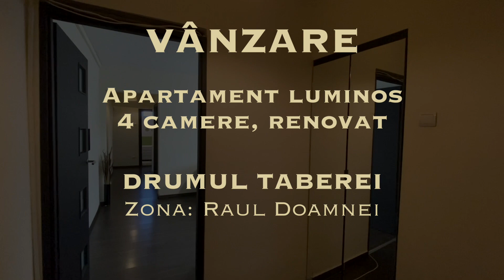Apartament cu 4 camere, renovat, Raul Doamnei - Drumul Taberei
Agentia noastra va pune la dispozitie un apartament luminos cu 4 camere, situat în Drumul Taberei, aflat la etajul 8 al unui imobil P+10, finalizat in anul 1978.
Apartamentul este dispus pe o suprafață totala si utila de 66mp și este compus dintr-un living, bucătărie închisă, 3 dormitoare, 1 baie, 1 grup sanitar, vestibul generos si balcon.
Locuința a beneficiat de modificari, dar structura interioara nu a fost modificata.
Acesta este contorizat cu apometre si repartitoare căldură cu citire de la distanta.
Imobilul beneficiaza de lift modern!
Administrația blocului asigură curățenia și renovarea spațiilor comune, la standarde civilizate și gestiunea costurilor lunare la niveluri echitabile.
Poziția imobilului asigură acces facil către cele mai uzitate linii de transport în comun, școli și grădinițe, lăcașuri de cult, hypermarket-uri, magazine și piață, bănci, policlinici și dispensare (atât de stat, cât și particulare).
Din punct de vedere juridic, are un istoric curat, cu cadastru si intabulare.
Apartamentul se poate vinde atat mobilat cat si nemobilat. Poate fi achiziționat și cu credit bancar.
Datorită zonei și beneficiilor, această locuință este ideală pentru rezidența unei familii.